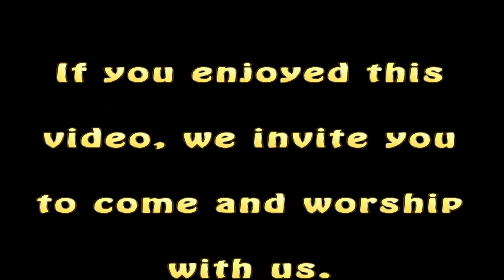Last Day Revival, Now or Later - December 10, 2016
Sabbath worship hour at Plymouth-Sorrento Seventh-Day Adventist Church with Ken Pinner